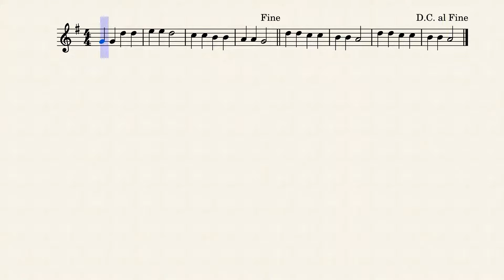DC al Fine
This is a demonstration on how DC al Fine and Fine work.